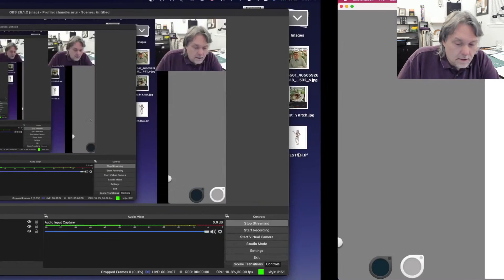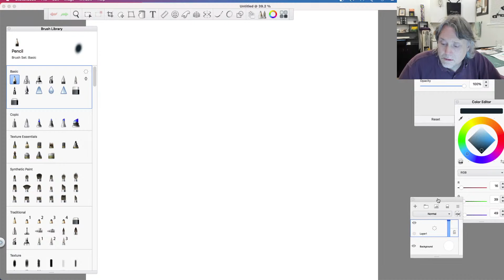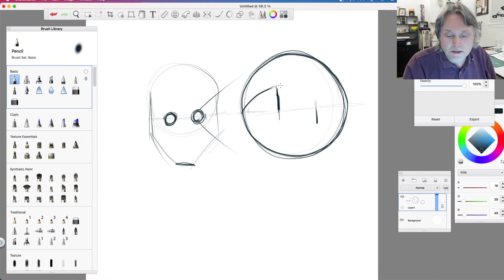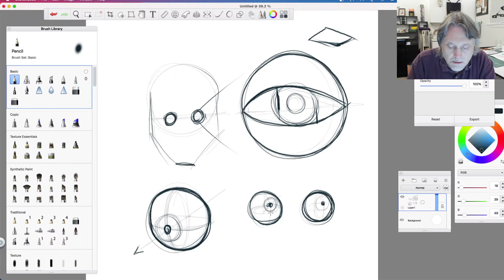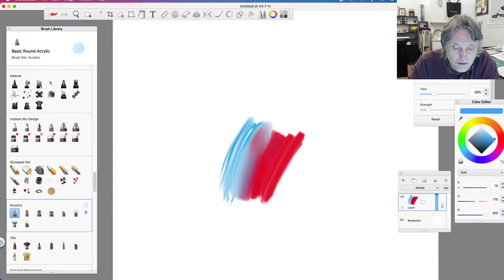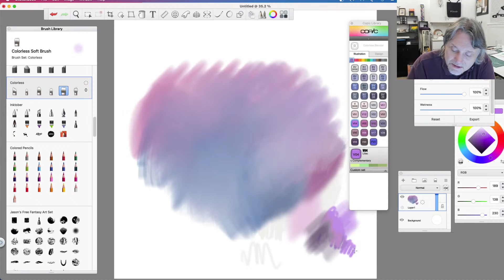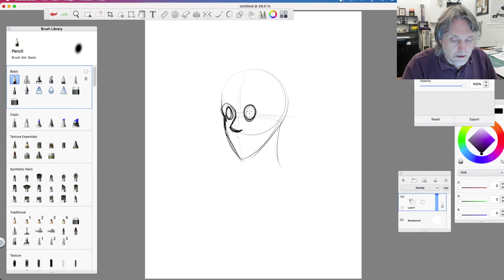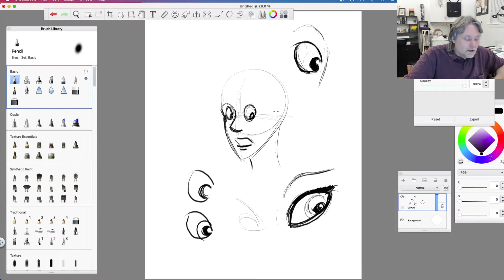Copy of Late night drawing stream!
Hang out, watch me draw, ask questions... good times.

I got side tracked talking about the Sketchbook program. If you wish to skip over that and continue learning about drawing the eye, you can stop at 18:00 and start again at 26:45